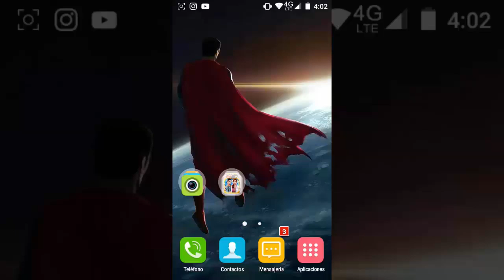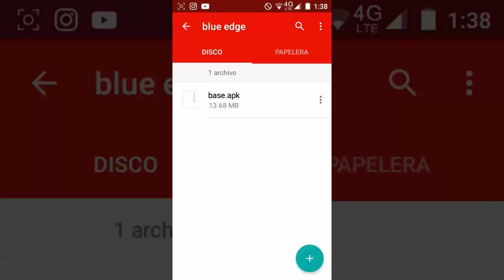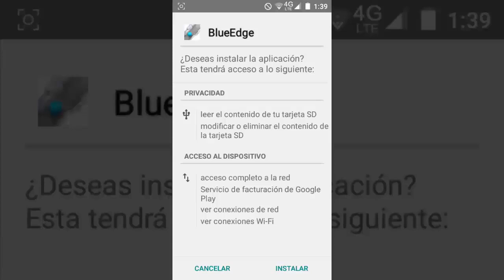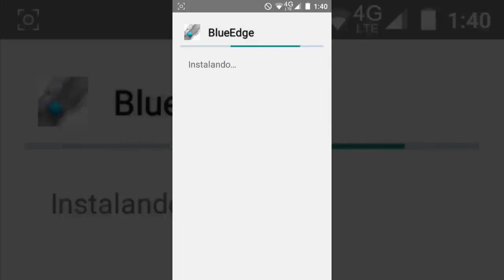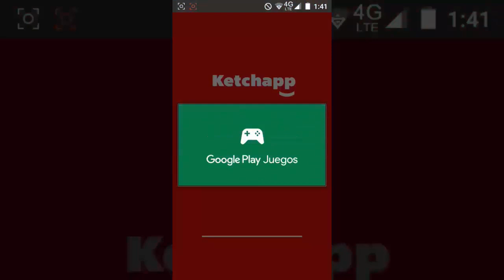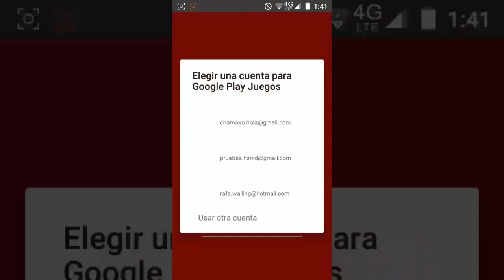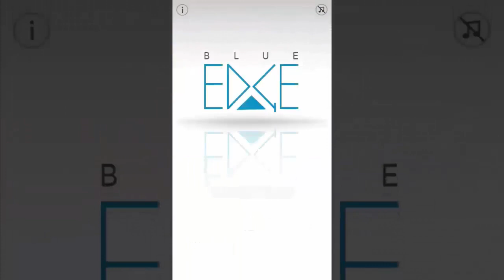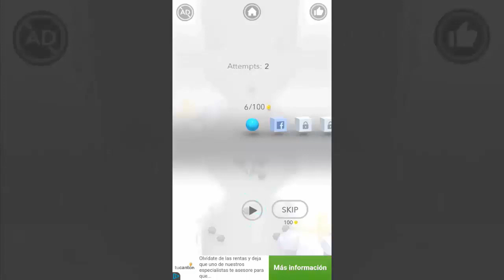como descargar (BLUE EDGE)para android 2017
HOLA AMIGOS DE YOUTUBE LES DOY LAS GRACIAS POR
HACERME LLEGAR HASTA AQUI

(REQUISITOS)
2.DEJAR TU LIKE
LINKS RELACIONADOS
1.MEGA
2.MEDIAFIRE
3.BOX